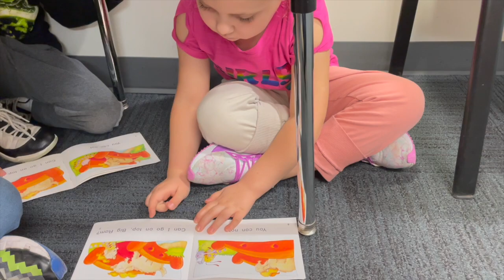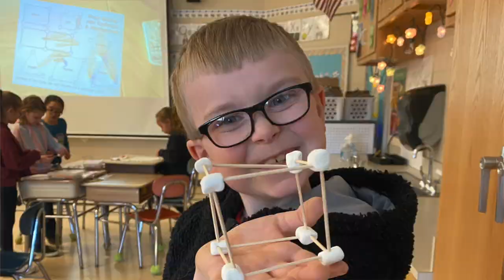3 28 23